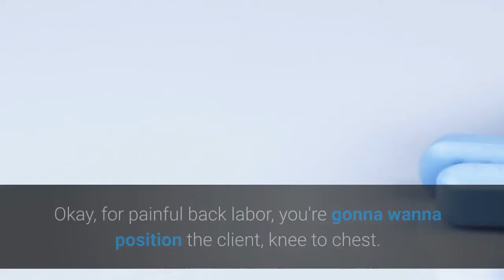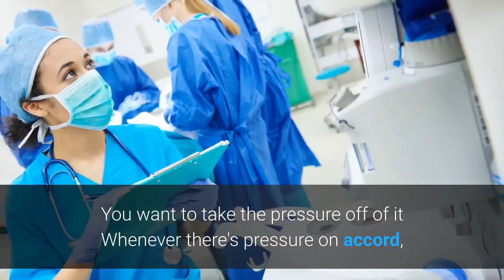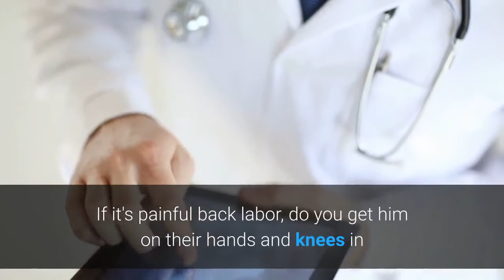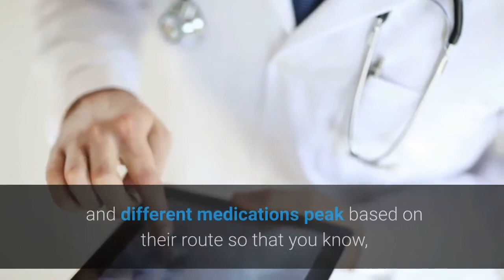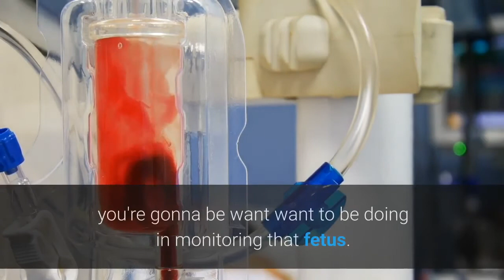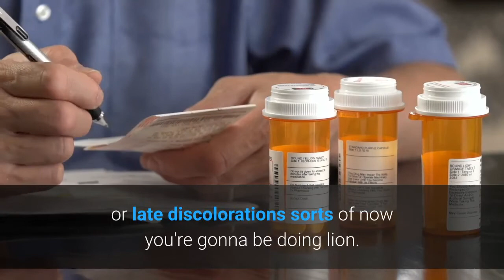Pass NCLEX Labor and Delivery Lecture | How To Pass The NCLEX | NCLEX Study Plan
Thanks for checking out I am Nursing Channel on YouTube!

Our Team here at I am Nursing plans to provide value to Nurses, Student Nurses, or Anyone Planning to get into the Nursing Career.

We will showcase a variety of contents that will help you learn all of the different aspects of Life of a Nurse.

The Contents you will be seeing in this channel will be:

Nursing Career Ideas
Current Nursing Influencers
Career and Job Tips for Nurses
Nursing Uniform and Scrub Fashion
Student Nurse Tips
Nurse Entrepreneurs
Travel Nursing
Nursing Careers All over the World
And Many More Nursing Content

MUSIC
Music Supported BackGroundMusicWithout Limitation

Our passion is helping Nurses and Nurse Entrepreneurs find a place to relax and hear ideas for their Life as a Nurse.

We will be posting weekly video content that we hope would give you value.

We believe that there is no better time to get into the nursing industry and also to help you understand that there is more to nursing than bed side nursing.

Talk soon!

Nursing Career
Nursing offers a wide range of career opportunities—from entry-level practitioner to doctoral-level researcher. Nurses are hands on health professionals who provide focused and highly personalized care. With the current nurses’ shortage there are so many opportunities for nurses to be able to easily get the job they want. I am Nursing will showcase all the different nursing positions available all over the world. We will also share insights on nursing salaries.

Nurse Influencers
I am nursing will showcase all the popular and upcoming nurse influencers all over the world. We will bring them in for interviews and also share with you all their different works. From Nursing influencers giving tips on how to pass nursing school or nurses who want to share a day in the life of a nurse. We will even share nurse influencers who enjoys entertaining us with laughter and enjoyment.

Nursing Career Tips
It’s amazing that as nurses we can help other nurses about how to get the position they want or even help them make their lives easier by sharing tip on what it takes to be a nurse in that position. We also want to provide information on what nurses should learn to gain a position or move up in the profession.

Nursing Scrubs and Fashion
Nurses have it so good we get to wear comfortable uniforms. Now since scrubs can be plain, we love the option of styling things up. In our nursing scrub fashion section, we will showcase all the different scrub companies and stores where you can buy amazing medical scrubs. Just because nurses just wear scrubs does not mean we do not want to be fashionable.

Student Nurse Tips
We want to provide our future nurses a place where they can get the right tips on how to get through nursing school or nursing clinicals with ease. We want to provide you with information that will make your time in nursing school go smoothly or at least prepare you for what you will face in nursing school and nursing clinicals.

Nurse Entrepreneurs
Nursing is more than bedside nursing, there are so many opportunities for nurses to start their own businesses. We are starting to see nurses start their own businesses such as owner their own staffing agencies, home health agencies or even own their own nursing schools. We will share information on how you as a nurse, can start your own business or side hustles. We will also have guests through our nursing podcast and have them share insights on what it takes to start your own nursing business.

Travel Nursing
Nurses don’t have to just work where they live. Travel Nursing is now also an option. Either moving to another state or moving to another country. We will share with you how, where and what you need to do to find the right information in getting that travel nurse position.

Nursing Interview Tips
We want to help you pass your interview and with this said we will be giving advice on what to expect in your nursing interview as well as help you with writing a great resume for a nursing job.